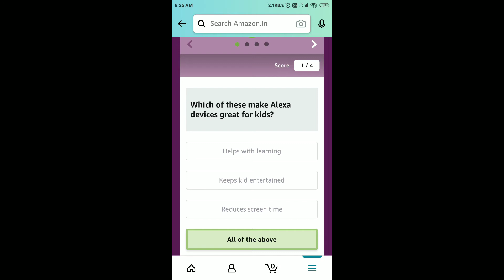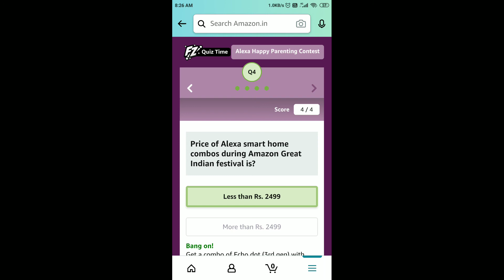Amazon Alexa Happy Parenting Contest Quiz Answers Today | 3 October 2021 | Daily QuizTime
Amazon Quiz Answers Today | 3 October 2021
Amazon Quiz
Amazon Daily QuizTime Answers Today 3 October
3 October Amazon Quiz Answers
3 October Amazon Quiz
3 October 2021
Quiz time